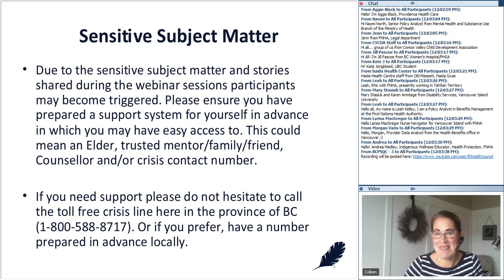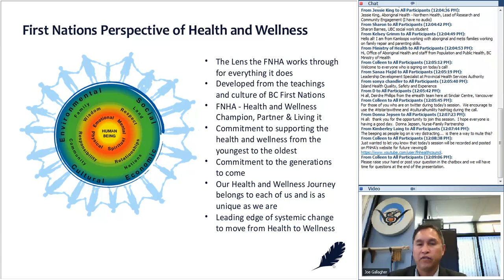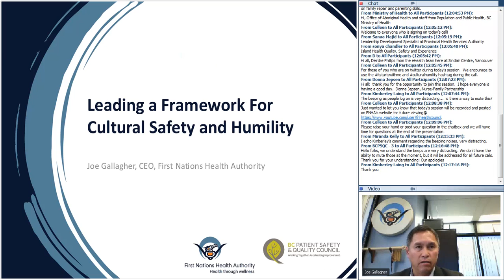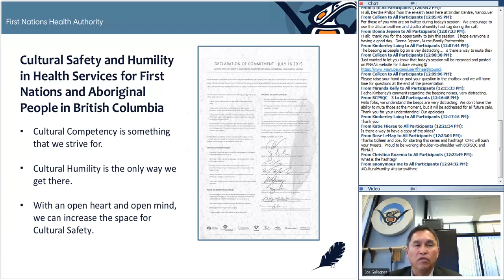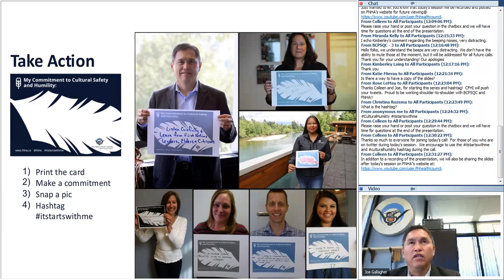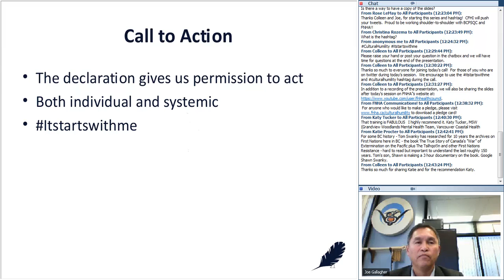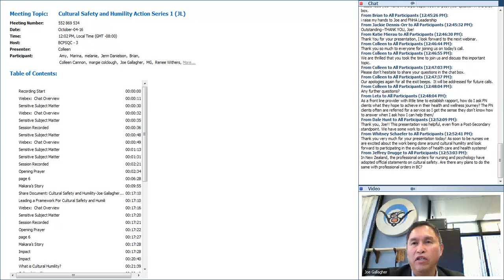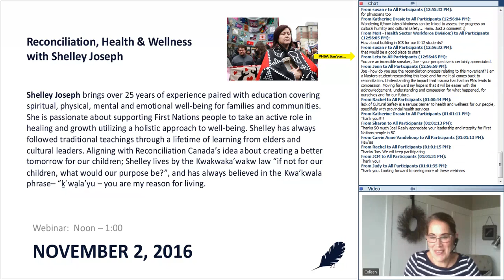Cultural Safety and Humility Action Series 1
Over the next year, 12 skill-building webinar events will be offered to support BC's healthcare professionals to adopt a shared-responsibility approach to enhancing cultural safety. The series kicks off today, hosted by Joe Gallagher, Chief Executive Officer of the FNHA. At this inaugural session, learners will hear the personal story of his niece Makara's legacy—and how one family's tragedy resulted in Canada's first province-wide commitment to culturally safe health services.